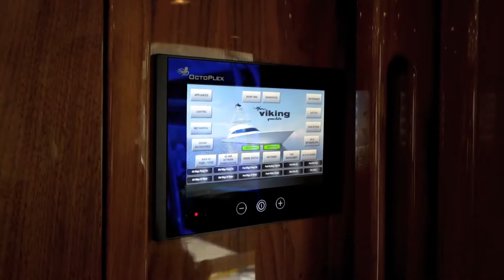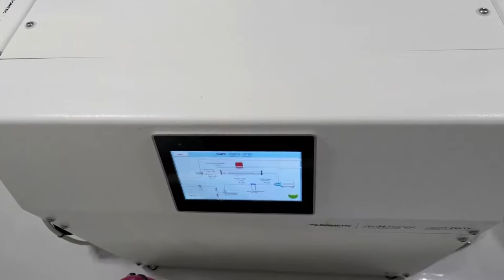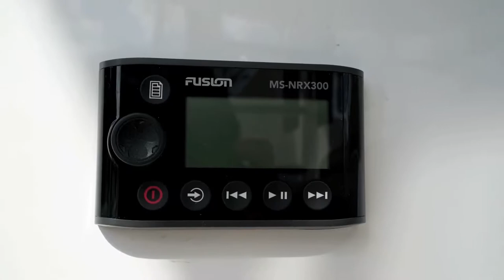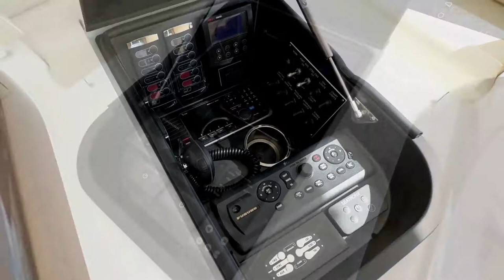Viking Yachts 72' Convertible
HMY Yachts manufacturers and sales